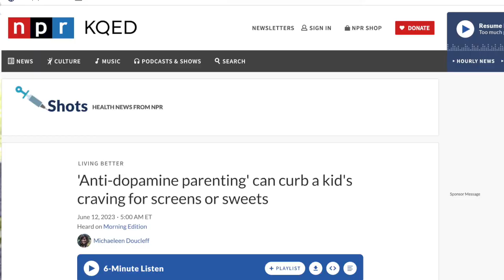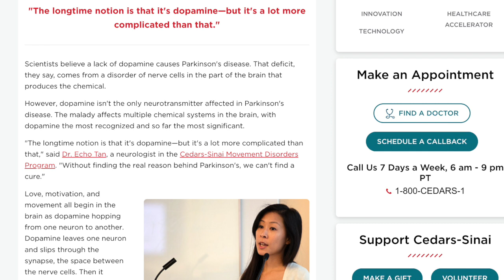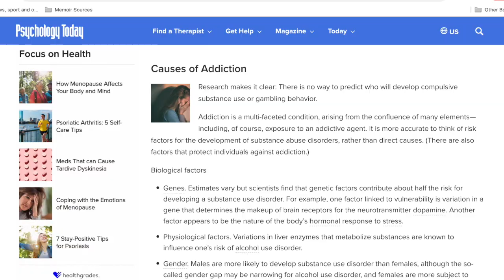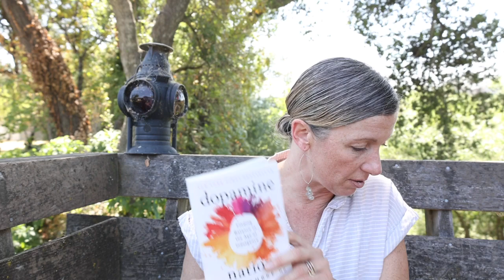Dopamine Fasting?! Hoodwinked About Dopamine?!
Dopamine fasting is actually a thing, or trend you could say, that has hoodwinked people about dopamine. Addiction to our cell phones, to foods, to video games is way more complicated than just dopamine. Yet whenever I come across articles about dopamine and dopamine fasting the whole story about dopamine is never told. It all about the pleasure or pain, desire and wanting what we want.

As someone with Parkinson's disease, which is the fastest growing neurodegenerative disease in the world, taking over Alzheimers disease, and for articles and books about dopamine to completely ignore the role that dopamine in movement is inexcusable.

I discuss and critique the New York Times best seller Dopamine Nation in this video for not having Parkinson's listed in the index so that I could easily find what it is that the author would say about Parkinson's and dopamine it's not in the index. The author Anna Lembke is the medical director of Stanford Addiction Medicine, and we need researchers like her, in no way am I saying I am smarter or know more. It's just sad for the Parkinson's community who relies on taking synthetic dopamine and is desperately trying to get our brains to produce dopamine, that the role of dopamine in our lives is even worth a mention in a book about dopamine.